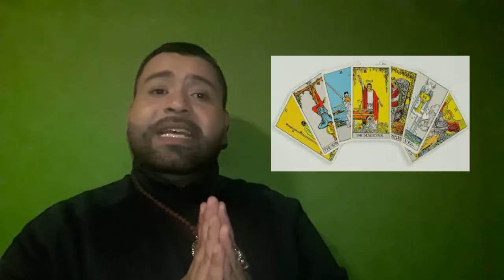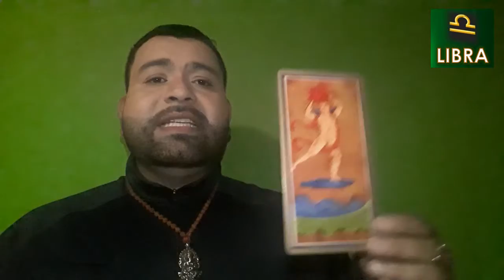LIBRA / HORÓSCOPO SEMANAL DEL 17 AL 23 DE FEBRERO / URIEL TERAPEUTA ESPIRITUAL